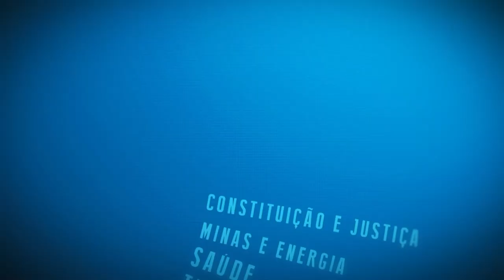Resumo Comissões - Com. Servidores - Concursos Corpo de Bombeiros